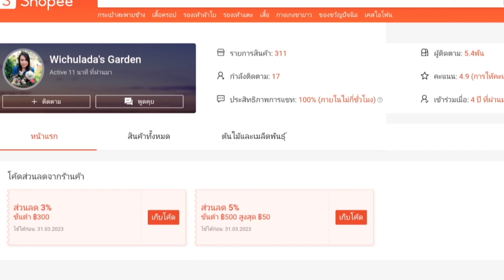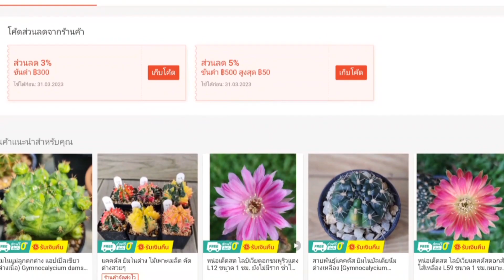แคคตัสดอกฝ่อ ดอกร่วง ไม่บาน เป็นเพราะอะไร? แก้ไข ป้องกันได้อย่างไร?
วิธีป้องกันแคคตัสและลดปัญหา แคคตัสตุ่มดอกฝ่อ หลุดร่วง ไม่บาน ทำได้โดย หมั่นเปลี่ยนดินปีละครั้ง ให้แสงแดดต่อวันอย่างเพียงพอ ให้ปุ๋ยละลายช้าทุกๆ 4-6 เดือนครั้ง และอาจเสิรมด้วยปุ๋ยเกล็ดพีโอโพค่อนทกุๆ 2-3 อาทิตย์
สั่งปุ๋ยเกล็ดพีโอโพค่อน คลิก

สาเหตุแคคตัสตุ่มดอกหลุดร่วง อาจเกิดจากแคคตัสขาดการดูแล เช่น ไม่เคยเปลี่ยนดิน, นานๆรดน้ำที, ให้แสงแดดน้อย เป็นต้น

วิธีดูแลแคคตัส ไม่ให้ตุ่มดอกหลุดร่วง
1.หมั่นเปลี่ยนดิน เพื่อให้แคคตัสได้รับสารอาหารใหม่ๆ เปลี่ยนดินอย่างน้อยปีละ 1 ครั้ง
2.ให้ปุ๋ยสม่ำเสมอ (น้อยๆ แต่ไม่ขาด) เช่น ปุ๋ยละลายช้าทุกๆ 4-6 เดือน ครั้ง
3.อาจเสริมด้วยปุ๋ยเกล็ด เช่น  พีโอ โพ่ค่อน ทุกๆ 2-3 อาทิตย์ (ผสมไม่ต้องเข้มมากนะคะ)
4.หมั่นดูแลแคคตัส อย่าให้ขาดน้ำ ขาดสารอาหารนานๆ
5.ให้แสงแดดแคคตัสอย่างเพียงพอ 6-8 ชั่วโมง เพื่อให้แคคตัสสร้างอาหารเลี้ยงต้นได้อย่างสมบูรณ์

ถ้าเพื่อนๆชอบคลิป แคคตัสดอกฝ่อ ดอกร่วง ไม่บาน เป็นเพราะอะไร? แก้ไข ป้องกันได้อย่างไร? อย่าลืมกดไลค์ กดติดตาม กดแชร์ เพื่อพบกับสาระดีๆ วิธีขยายพันธุ์แคคตัส การเลี้ยง ดูแลแคคตัส การเลี้ยงแคคตัสมือใหม่ได้เป็นประจำที่ช่องยูทูป wichuladagarden

เพลงประกอบ : Dear Autumn